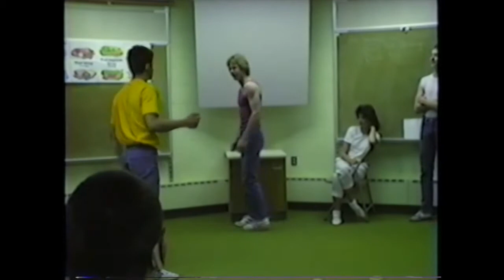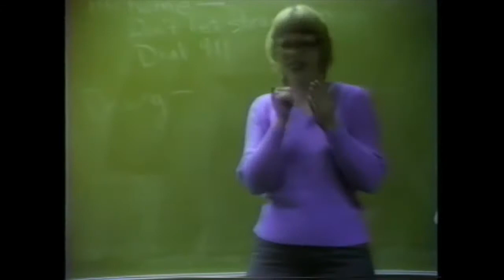Class Skits - Driving and Being Arrested - 1987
Class skits: Driving and being arrested.
Filmed by the Wyoming School for the Deaf, 1987.